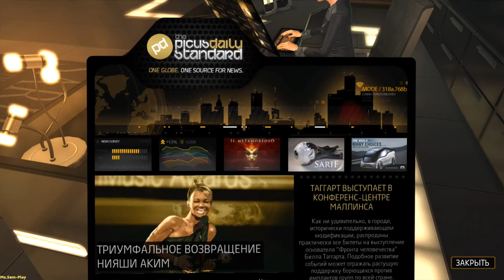Deus Ex: H R ► intrigue- scandals and investigations(Сир) №4